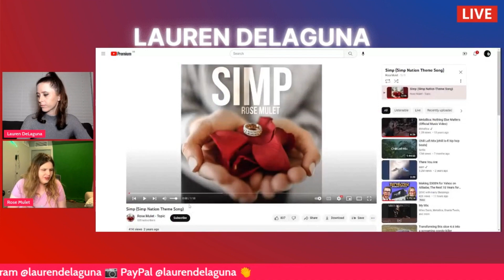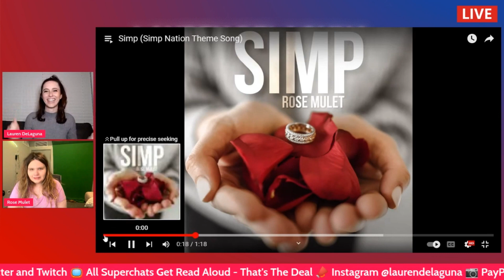HOW TO GO VIRAL ON TIKTOK